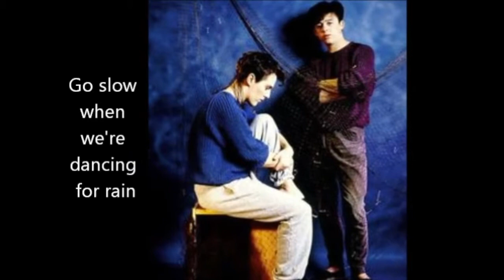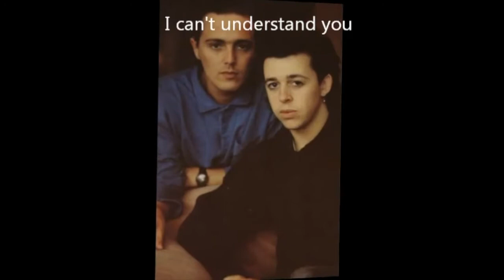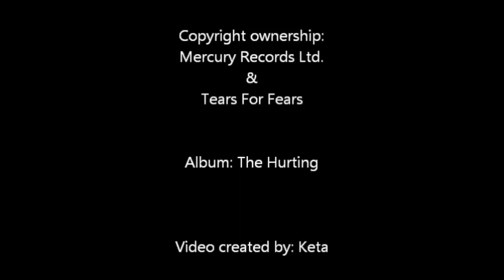Tears for Fears Start of the Breakdown karaoke